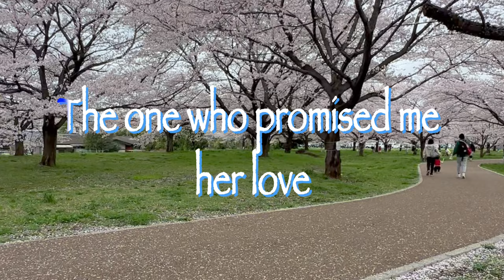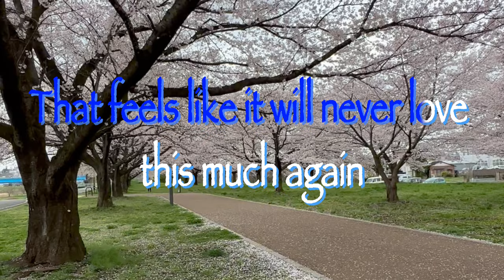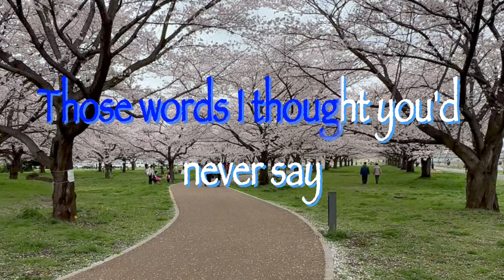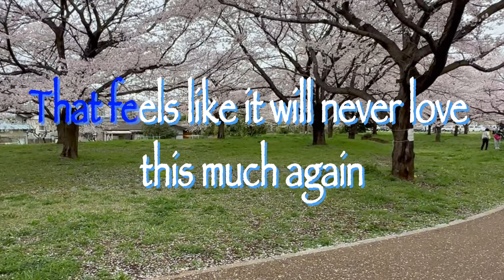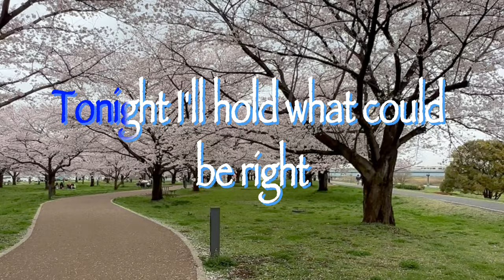How do you heal a broken heart - Chris Walker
Lyrics

I can't believe what i just heard
Could it be true
Are you the girl I thought I knew
The one who promised me her love
Does anybody ever know

How do you heal a broken heart
That feels like it will never beat this much again
Oh no
I just can't let go
That feels like it will never love this much again
Oh no
Tonight I'll hold what could be right
Tomorrow I'll pretend to let you go
And were you ever what you seemed
Or was I a fool who fell in love
With his own dream
And now you say you want to leave
Start a new life today
Those words I thought you'd never say

Oh no
Oh no
Tomorrow I'll pretend to
Finally put it all behind me
Wake and find that I have found
A new life, In my soul
And find that I know how to let you go...
You go..

Oh no
Oh no
Wake and put it all behind me

owned by me @Sayama Japan on 27March2023